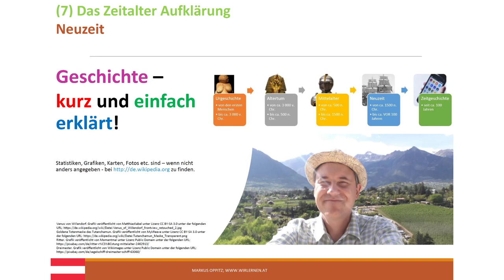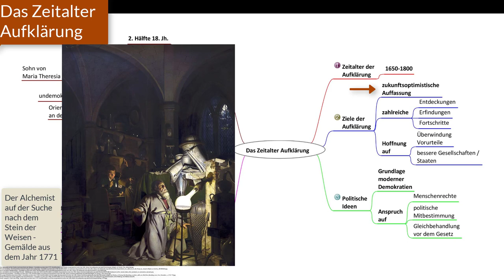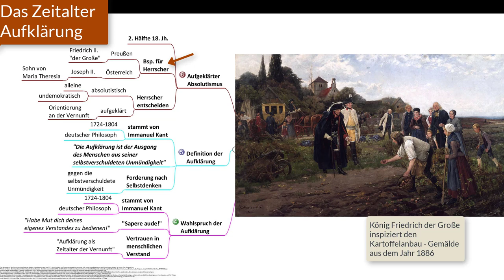(7) Das Zeitalter Aufklärung